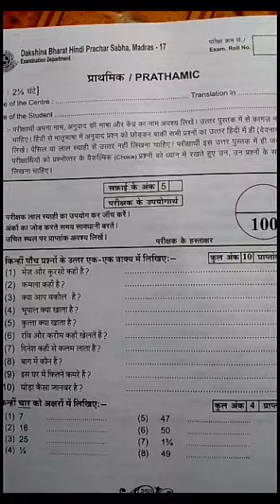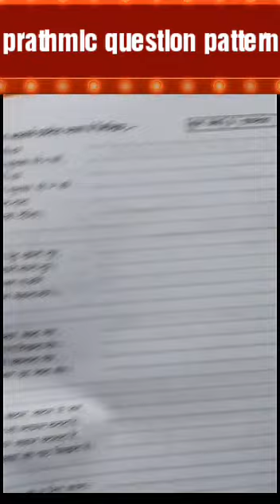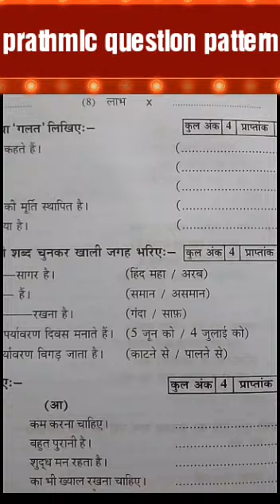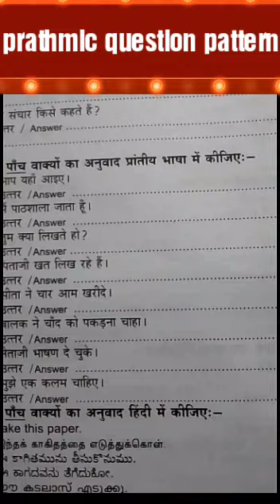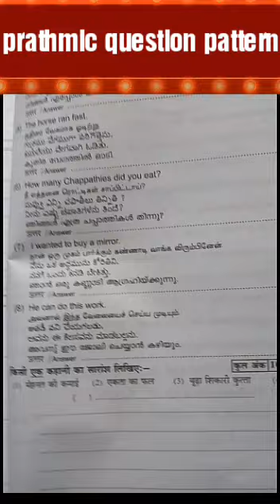Prathmic new syllabus question pattern